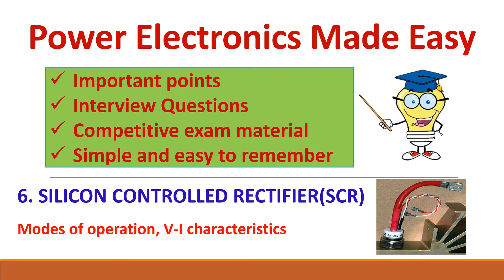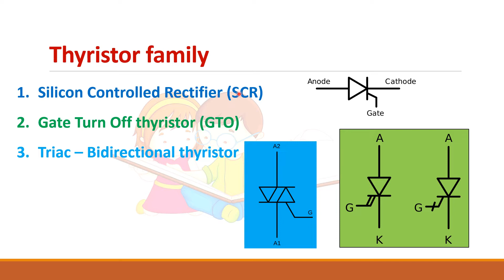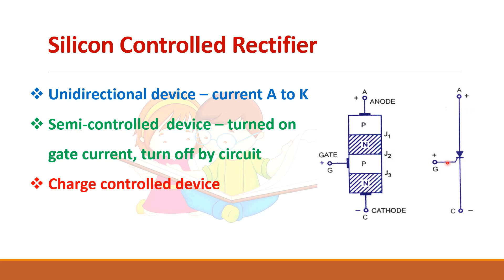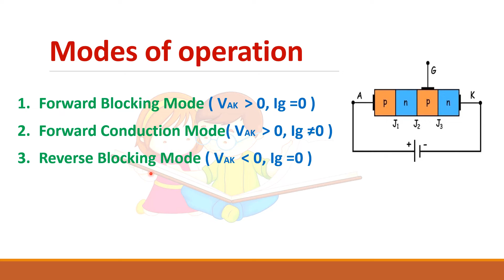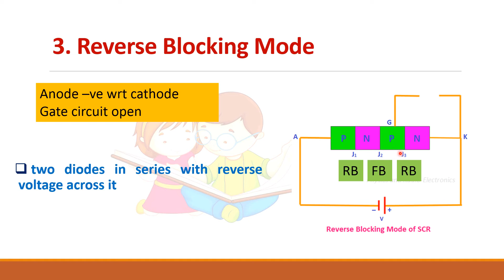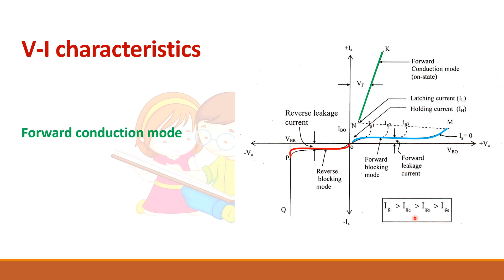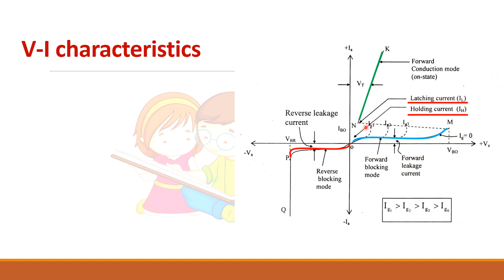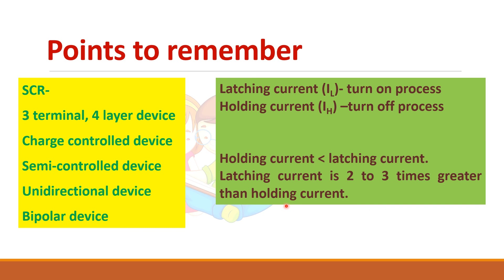6. Silicon Controlled Rectifier/Modes of operation/ Static V-I characteristics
Silicon controlled rectifier (SCR) is the widely used power electronic device. It belongs to thyristor family. It has 3 terminals anode, cathode and gate. The term thyristor refers to a family of semiconductor devices that are used for the power control in ac and dc systems.
THYRISTOR = THYRatron + transISTOR .
The construction of a thyristor is similar to that of a transistor but its characteristics resembles a thyratron tube. I this video we will discuss about three modes of operation of SCR and its static V-I characteristics. Latching and holding current are explained in a simple way.

This video helps to give the power electronic concepts in a simple and easily understandable way so that even non electric people could get the point.
It will also be helpful for those who prepare for competitive exam and GATE exam.
Hope the content helps you.

thyristor modes of operation, # Static V-I characteristics of SCR, holding current of SCR, # latching current of thyristor, # unidirectional device SCR, bipolar device, SCR semi-controlled switch, charge controlled device SCR,